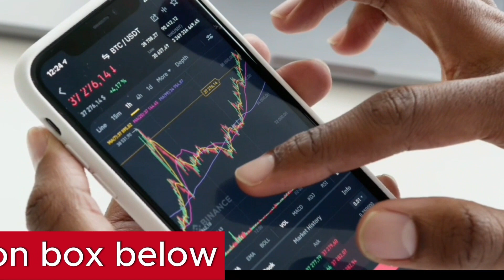ARENTI 5ghz WiFi Security Camera | 2024 Comprehensive Review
If you've been on the hunt for a top-tier surveillance solution that seamlessly doubles as the best spy camera for children, look no further than the ARENTI 5GHz WiFi Security Camera. This cutting-edge device elevates home security to a whole new level while discreetly monitoring your child's activities. Boasting a remarkable 4MP resolution and dual WiFi bands (2.4GHz and 5GHz), this camera offers an ultra-clear live stream, ideal for keeping an eye on pets, babies, or elderly family members. Its AI-powered human motion and sound detection ensure real-time alerts tailored specifically to human activity, while the auto-tracking feature follows your child's movements, capturing every moment effortlessly. Nighttime surveillance is exceptional, thanks to enhanced infrared night vision spanning up to 32 feet. Equipped with two-way talk functionality and privacy mode, you can communicate with family members and ensure privacy when needed, temporarily disabling live streaming and recording. With flexible storage options via Micro SD card (up to 128GB, not included) or cloud storage, coupled with bank-level encryption for data security, this camera offers peace of mind. The ability to access via web browser and support for multiple camera views make it a versatile solution for comprehensive home monitoring. Shareable across five devices, the ARENTI 5GHz WiFi Security Camera provides unmatched convenience and security, making it an ideal choice for vigilant parents.
Best spy cam for children
Best spy camera for kids 2024
Best spy camera for babies
Best spy camera for baby monitoring
Best Kids Spy Camera in 2024
Smart spy camera
Best nanny cam 2024
Best kid's wearable spy camera
Best hidden spy camera for kids
Best mini spy camera for children
USB spy cam
Best baby spy camera in 2024
Child monitoring spy cameras
Best hidden cams for minors
Best hidden spy cam for parents
Wifi spy cam
Wireless spy camera for children
Best mini cam for spying on kids
Best spy camera for child safety
Kid's mini spy cam